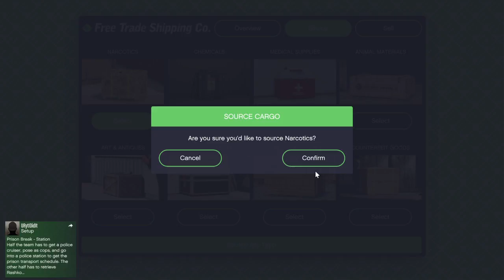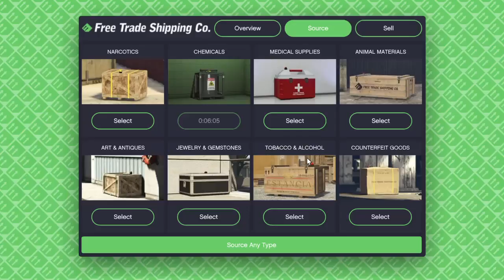gullet125gullet's heist with friends